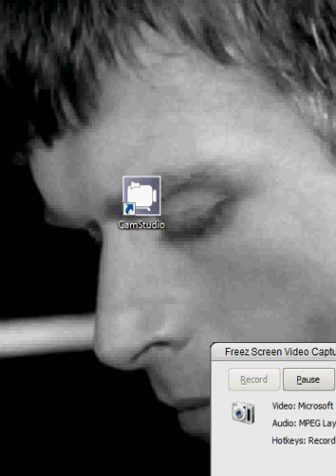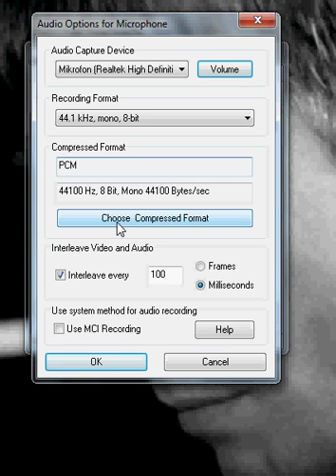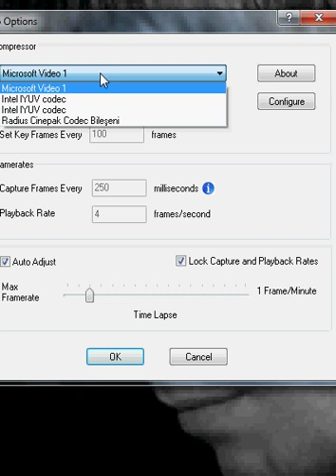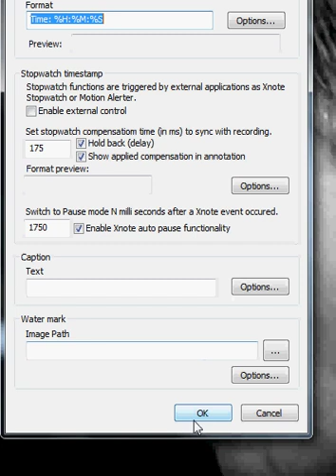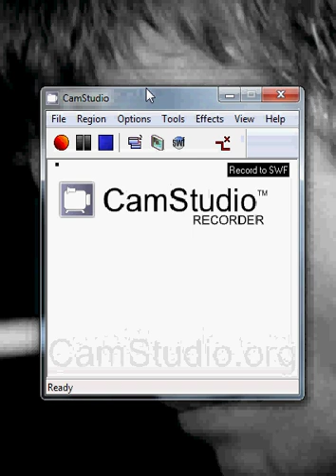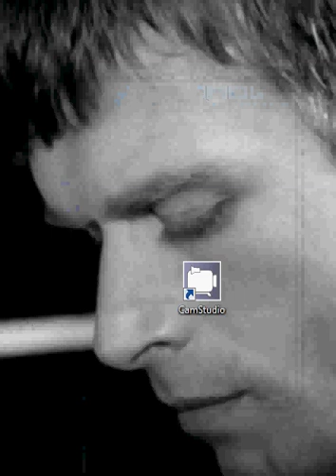camstudio nasıl kullanılır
video çekme programı camstudio nasıl kullanılır